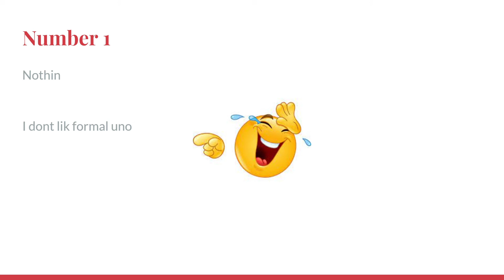TOP 5 THINGS I FIND COOL ABOUT F1